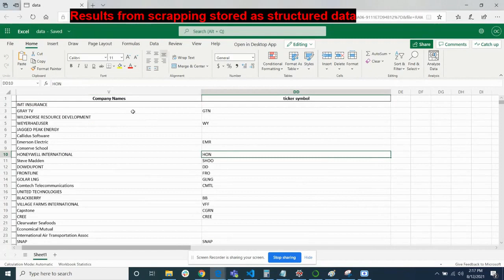python web scraping with Selenium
SOC Solution's Web Scraping tool, which scraps so many websites both SSL and non-SSL protected with Selenium-Python and PyQt (Python virtual web-browser).
Features:
From Google to any site
Single/Multi pages
Click-able links & buttons
Javascipt enabled-objects
Downloads - files, music, videos, articles etc.
Results are stored in Structured data format
Tech Stack:
Python-selenium Drivers
PyQt (Virtual Web-browser)
BeautifulSoup and Urllib